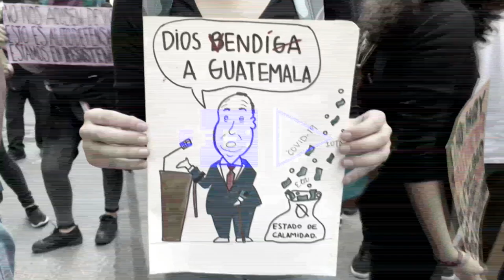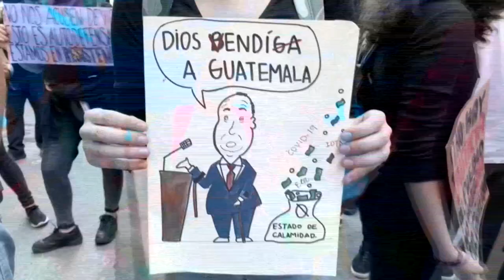Queman autobús frente al Palacio Nacional de Guatemala durante protesta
Un grupo de manifestantes encapuchados quemó este sábado un autobús en la esquina del Palacio Nacional de la Cultura (oficina de Gobierno) de Guatemala, en medio de la protesta ciudadana pacífica que se desarrollaba en contra del Gobierno y el Congreso.

Un grupo de encapuchados, armados con palos y garrotes, quemó una unidad del Transurbano, un sistema de autobús rápido, después de tres horas de protesta sin incidentes y en condiciones tranquilas, convocada por el descontento popular por la aprobación de un presupuesto en la opacidad, de madrugada hace dos semanas y que esta semana fue archivado por el propio Congreso en una conflictiva sesión.

¡Visítenos!